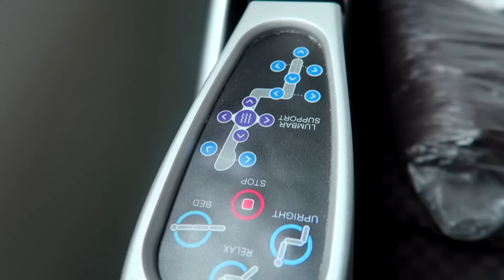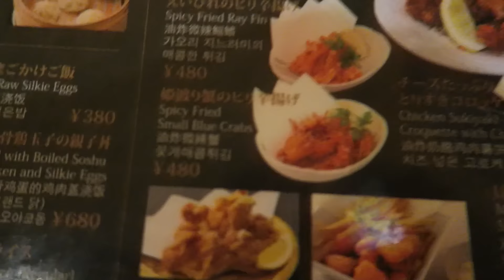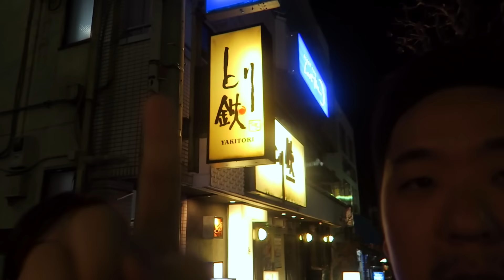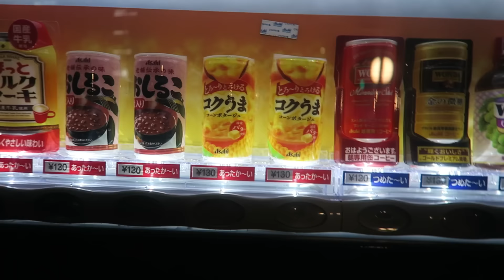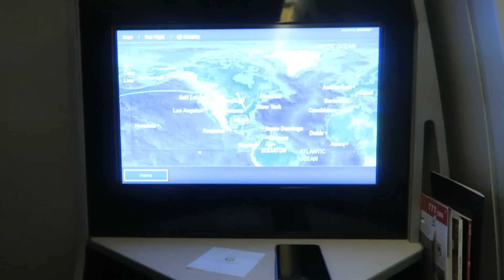What to do on a layover in Narita, Japan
Christine and John fly back from Ho Chi Minh City to Houston, but their first flight is so delayed, they end up missing their connections and have to spend the night in Narita, Japan. They seize the opportunity and venture downtown, where they visit a yakitori, a McDonald’s, and a convenience store where Christine picks up her favorite Japanese snack: onigiri. Protip: the McDonald’s in Narita is cash only. But no worries—Christine’s got lots of other foods to eat. Lesson learned: inconveniences can always be turned into adventures.